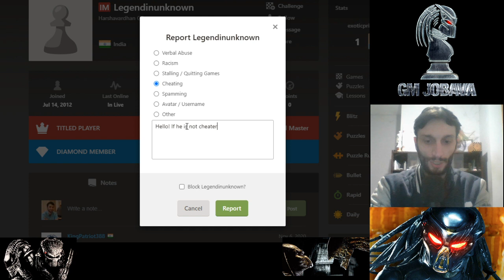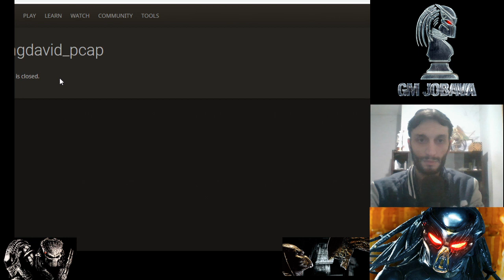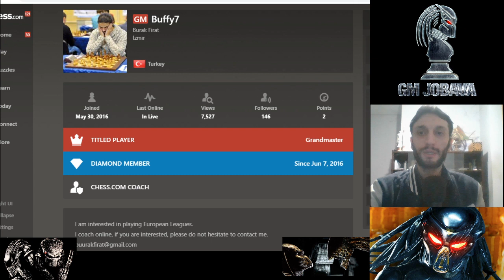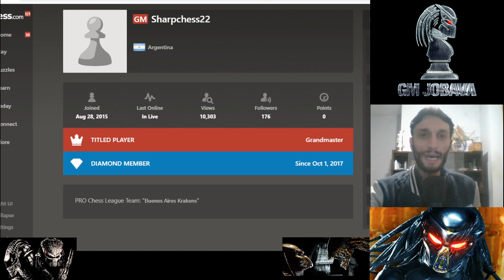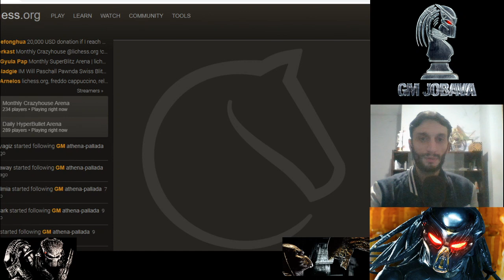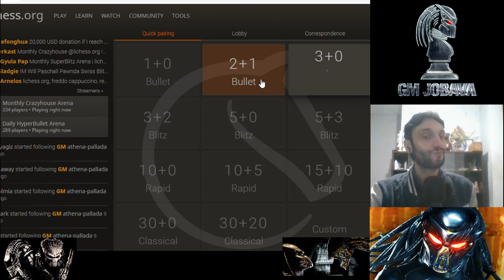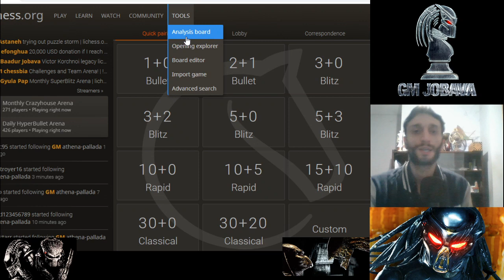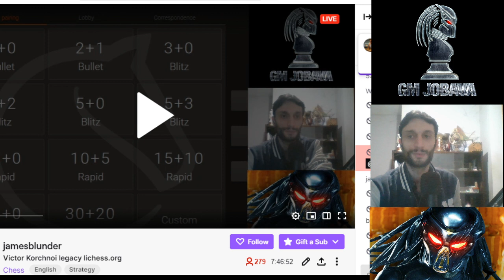Tilted Tuesday and Victor Korchnoi legacy.